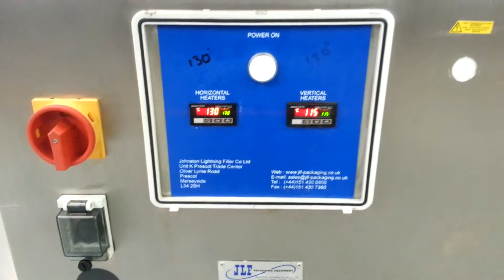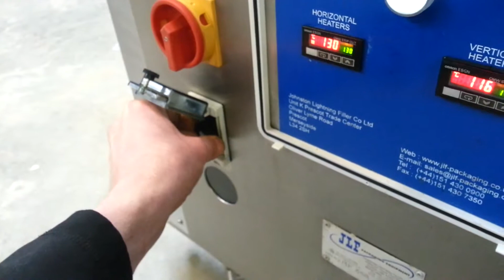BID ON EQUIPMENT: Listing 165510 - JLF PACKAGING Vertical Form and Seal Machine